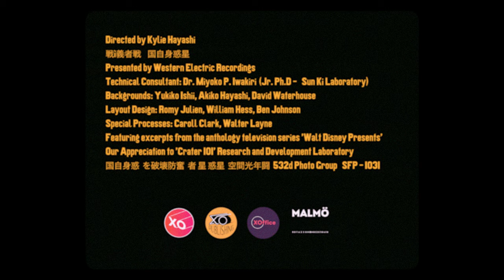Malmö - Crateri (Official Video)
REGIA Kylie Hayashi.

vocal, electric guitar: Daniele Ruotolo
electric guitar, keyboard: Vincenzo De Lucia
bass: Marco Normando
drums: Vincenzo Del Vecchio

Produced by Massimo De Vita (Blindur)
Recorded and mixed by Paolo Alberta and Massimo De Vita presso at Le Nuvole Studio, Cardito (NA)
Mastered by Birgir Jon Birgisson at Sundlaugin Studio, Reykjavik

Steppe desertiche
non basta più un temporale
a far ricrescere
e dissetare le foglie
non basta un secolo
passa e non semina gioie
passano le verità:
una nuvola.

Quanto tempo aspetterai?
Quanto tempo ancora?

Vili e colpevoli
fieri nell’indifferenza
mai stati simili a noi
a cui non serve vendetta.

Perdona la vita
le sue debolezze
i sogni incompiuti
le smarrite carezze.

Quanto tempo aspetterai?
Quanto tempo ancora?
Graffi che bruciano
giorni di aridità.
Attimi o secoli
prima o poi pioverà.